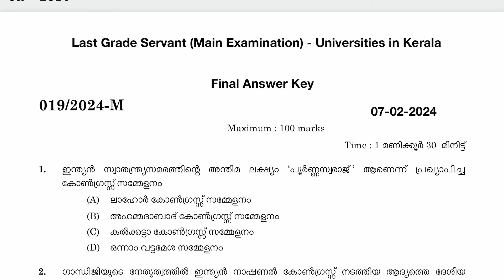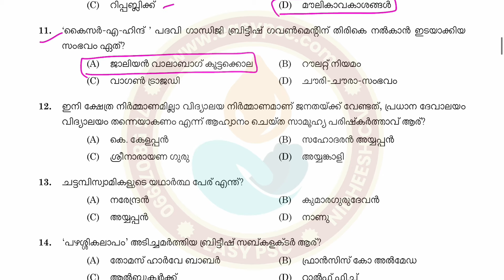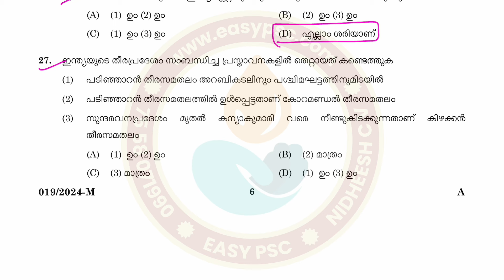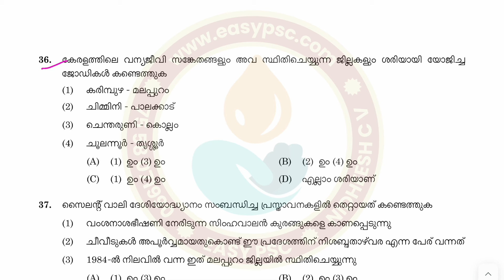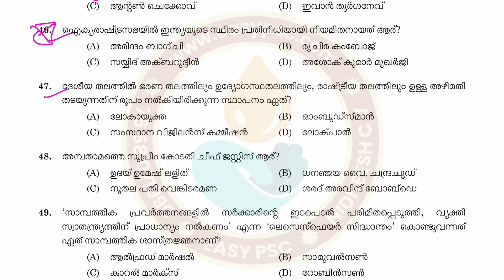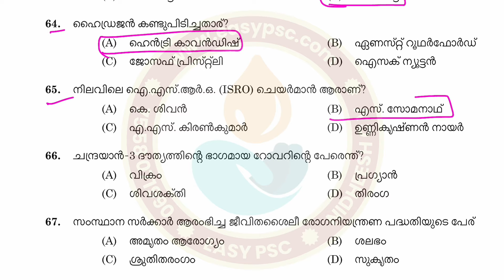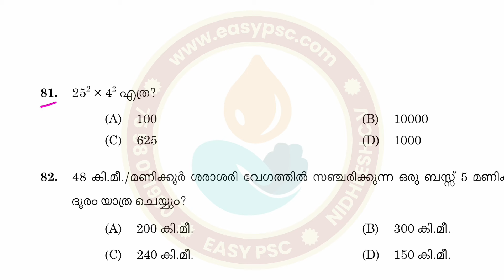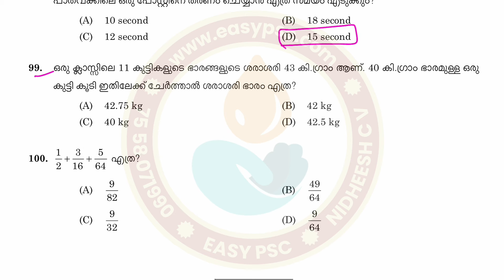019/2024 | Last Grade Servant (Main Examination) Universities in Kerala Answer Key [Final]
Kerala PSC has published the answer key for the exams conducted in 2024. The answer key of the Last Grade Servant (Main Examination) exam held on 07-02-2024 is given here. This is the exam conducted for the Universities in Kerala department. The question Paper Code of this exam is 019/2024 and the Category Number is 697/2022. If you want to answer key and question paper of this one exam in PDF format then click on this

Question Code: 019/2024
Medium of Question: Malayalam / Tamil / Kannada
Name of Post: Last Grade Servant (Main Examination)
Department: Universities in Kerala
Category Number: 697/2022
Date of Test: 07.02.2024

To buy and download Easy PSC PDF study materials visit this